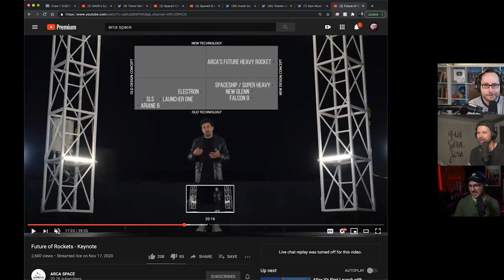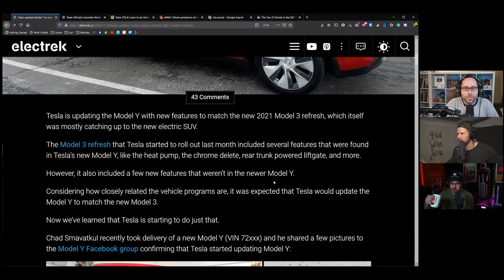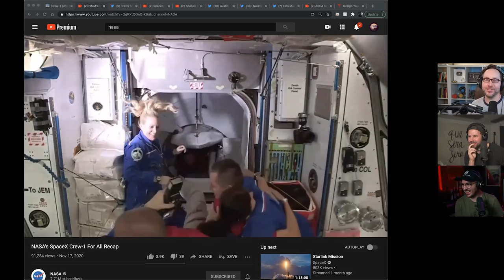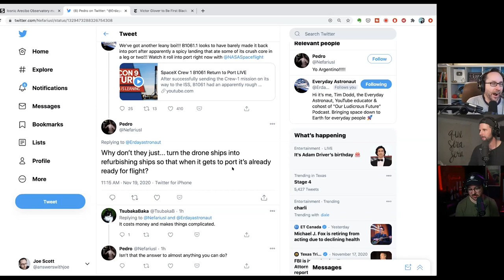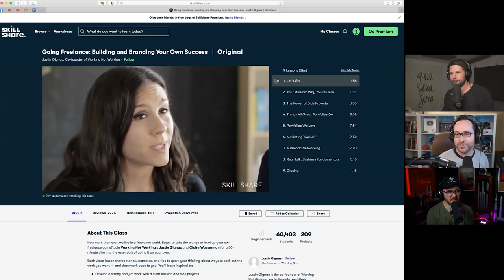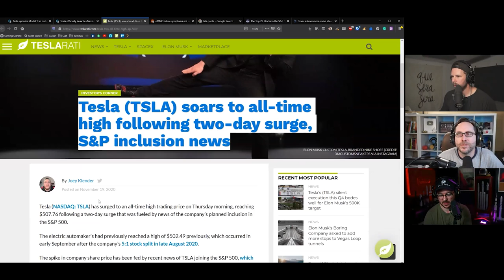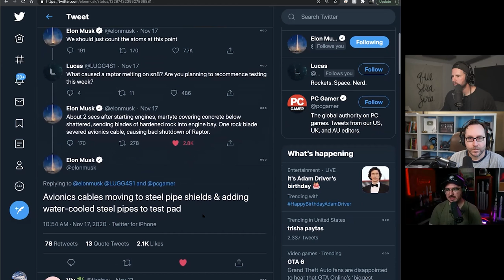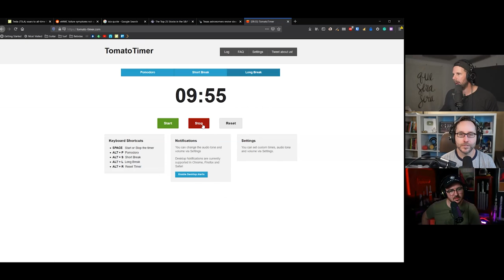SpaceX Sends Humans to Space, Tesla 2021 Model Y, Arecibo is in Trouble - Ep 111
Joe, Tim, and Ben talk about SpaceX successfully launching 4 astronauts on Crew-1, the updates to Tesla Model Y, and Arecibo Telescope is getting decommissioned

0:00 - Intro
2:40 - Alta Rockets
13:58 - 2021 Tesla Model 3 and Y Refresh
23:13 - SpaceX Crew-1 Human Mission
28:38 - Slanty Booster
36:14
56:35 - Arecibo Telescope
1:01:55 - Tesla Stock Rising
1:06:35 - Starship SN8 Static Fire